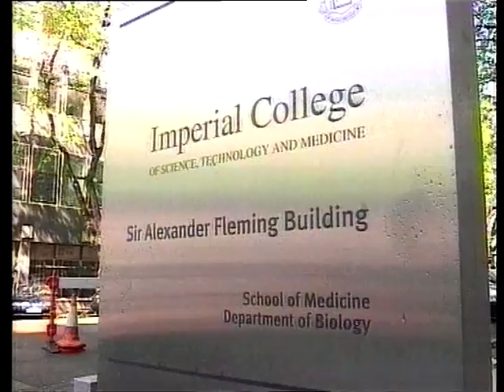Images of Imperial: 2002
Made primarily for the Imperial College Open Day of 2002, but subsequently used for other promotional purposes.